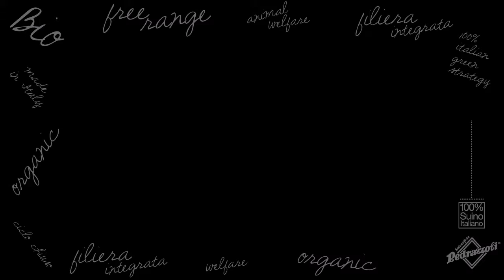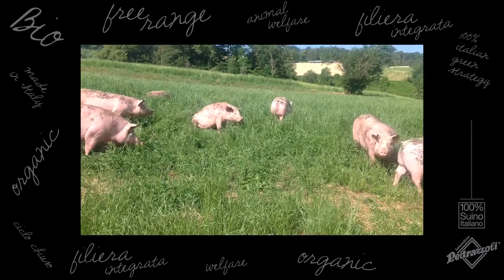bio is cool / salumificio pedrazzoli: freerange!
Ci troviamo a Pavullo in uno degli allevamenti free range (cioè all'aperto!) Primavera Bio del Salumificio Pedrazzoli. Alessandro, che segue l'allevamento bio, ci racconta la vita degli animali del suo allevamento. Maiali che crescono protetti ma liberi, immersi in un contesto naturale e incontaminato.